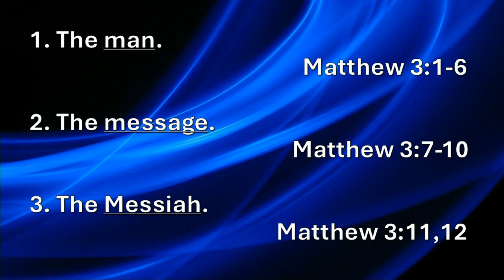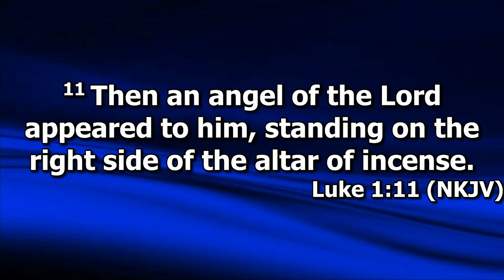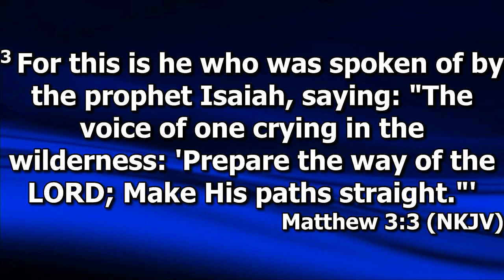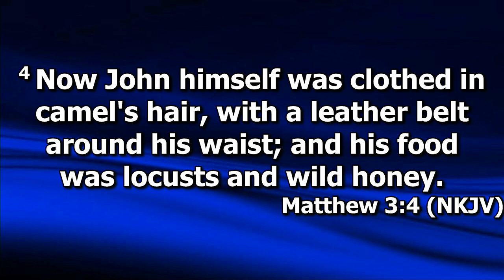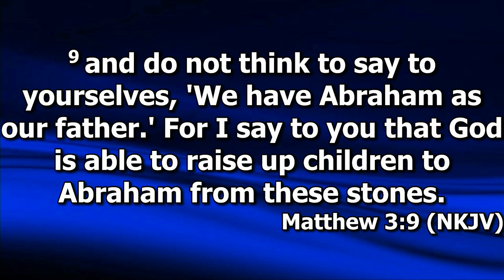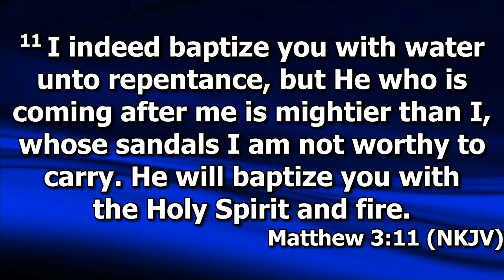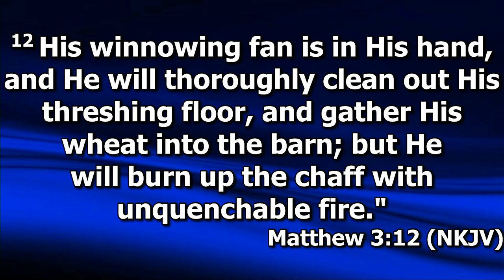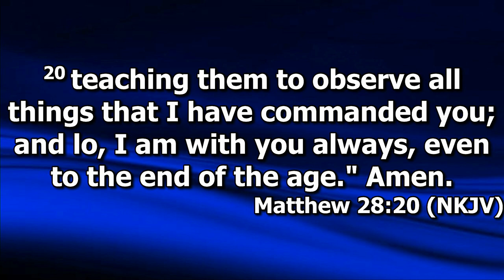"John The Baptist" by Pastor Michael Franklin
Pastor Michael Franklin's message "John The Baptist" was recorded Sunday morning October 20, 2024 at Rye Hill Baptist Church - Fort Smith, Ar. Enjoy the message and may God Bless.

Matthew 3:1-12